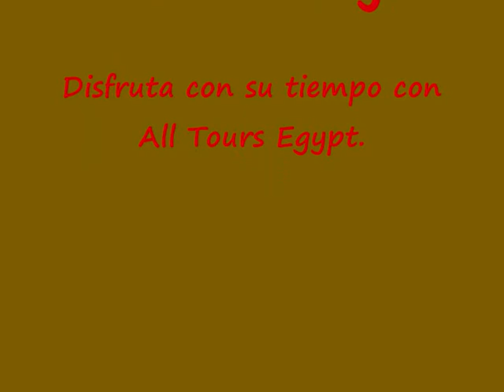Luxor Viajes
All Tours Egypt te da la oportunidad de hacer Luxor viajes para disfrutar de visitar la ciudad muy bonita "Luxor". Disfrutas de visitar muchos templos y monumentos fabulosos en Luxor. En Luxor viajes puedes visitar el templo de Luxor y el templo de Karnak en la Orilla Oriental de Luxor. También puedes visitar el templo de la reina Hatshepsut, el Valle de los Reyes y los Colosos de Memnón en la Orilla Occidental de Luxor. Además en Luxor viajes vas a saber más sobre la civilización de los faraones egipcios. No pierdes esta fabulosa oportunidad y reservas Luxor viajes con All Tours Egypt.

All Tours Egypt te ofrece Aswan tours desde Luxor en coche para disfrutar de la magia de Aswan. En este tour puedes visitar muchos templos y monumentos famosos en Aswan. También puedes visitar la Alta Presa que se construyó en 1970 para proteger Egipto de las inundaciones anuales y también genera la electricidad. Además puedes visitar el Obelisco inacabado que se considera el más grande en Egipto. Y puedes visitar el templo de Filae que es muy grande y es un simbolo de amor que estaba entre Isis y Osiris. Ciertamente vas a saber más sobre los secretos de los faraónes.

También vas a disfrutar con All Tours Egypt de excursiones en el Banco Este y el banco Oeste en Luxor. En este tour puedes visitar muchos templos importantes en Luxor y vas a disfrutar mucho de explorar la historia de los faraones egipcios. En este tour puedes visitar el templo de Karnak y el templo maravilloso de Luxor en la Orilla Oriental de Luxor. También puedes visitar el templo fabuloso de la reina Hatshepsut que es la reina que gobernó Egipto en la dinastía XVIII. Además puedes visitar el Valle de los Reyes que es un conjunto de las tumbas de los reyes en las dinastías XVIII, XIX, XX. Y puedes visitar los Colosos de Memnón que son dos estatuas y se sitúan en la Orilla Occidental de Luxor. No piensas más y reservas Luxor viajes con All Tours Egypt.

Además All Tours Egypt te ofrece tour a los Templos de Edfu y Kom Ombo desde Luxor. Estos templos muestran la influencia de otros pueblos en la civilización egipcia como la de los romanos. En este tour puedes visitar el templo de Kom Ombo, dedicado a los dioses ¨Sobek y Haroeris¨. Además puedes visitar otra huella de los romanos que es el templo de Edfu dedicado al Dios Horus. En este fabuloso tour vas a pasar maravillosos momentos en tus vacaciones en Egipto y vas a sacar fotos memorables para recordar siempre este espléndido tour en tu vida. No pierdes tiempo más y reservas Luxor viajes con All Tours Egypt.

Si está interesado en saber más acerca de Luxor viajes presione los siguientes enlaces:

Luxor tours crucero por El Nilo
Tours a Aswan y Abu Simbel desde Luxor en coche
Tours el Museo de Luxor

Atentamente
Eman Osama